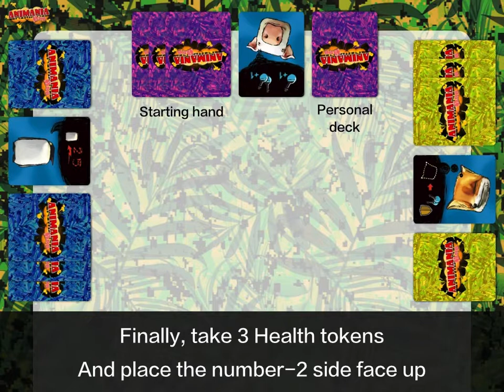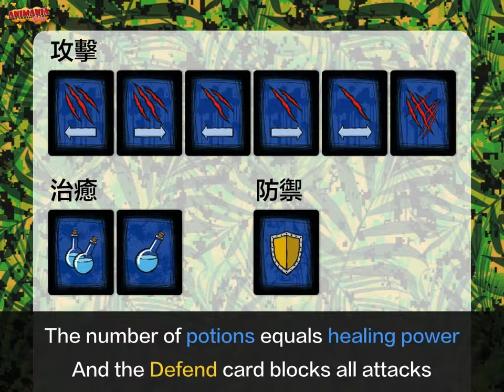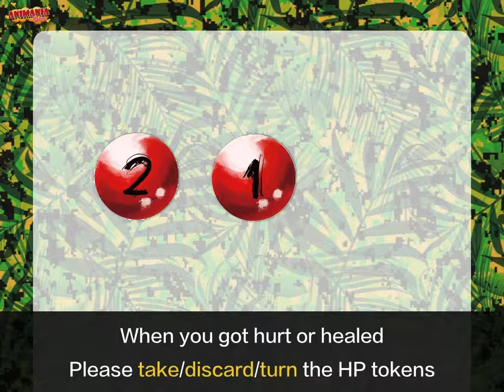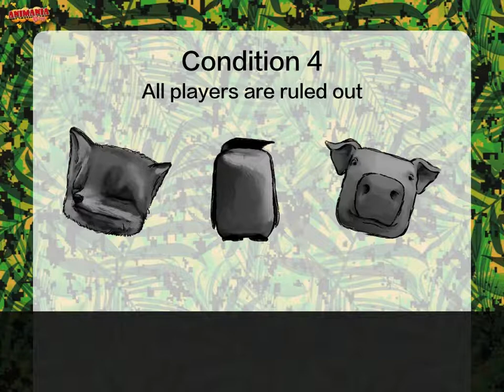ANIMANIA Tutorial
Animal List
Credits
Designer: Kechen Hsu
Illustrator: Toro & Ash Chen (ASH DESIGN)
Editor: Dray Yang & Shi Chen
Translator: EN/Yawen Cheng, JP/Junyu Yang, Jingxuan Su
Printing: 墨帥印刷有限公司
© 玩聚設計有限公司 Play With Us Design, CO., LTD.